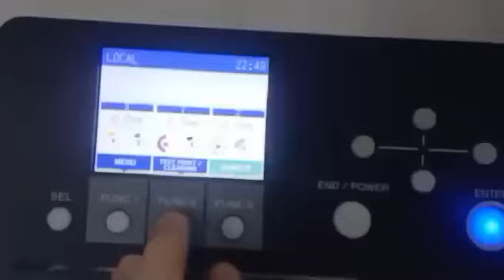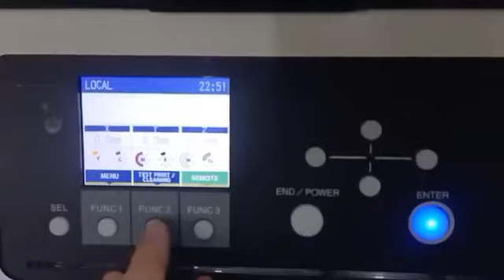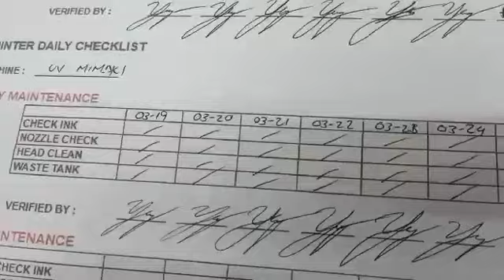UV MIMAKI VLOG 3-25-23